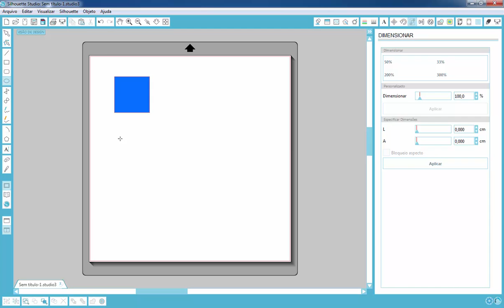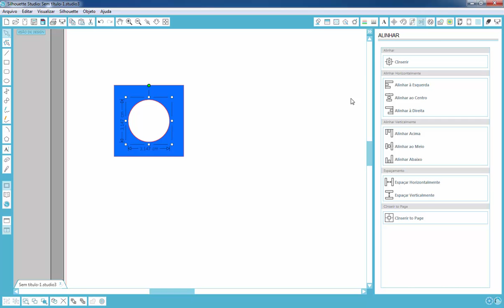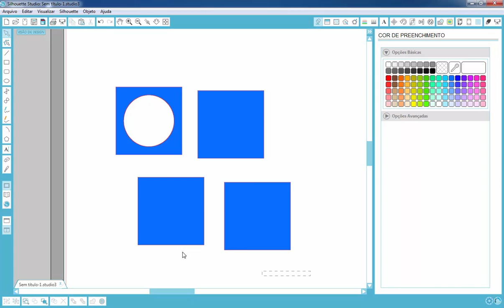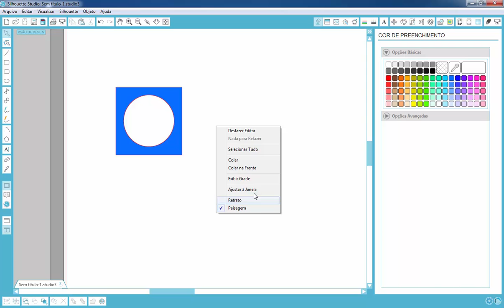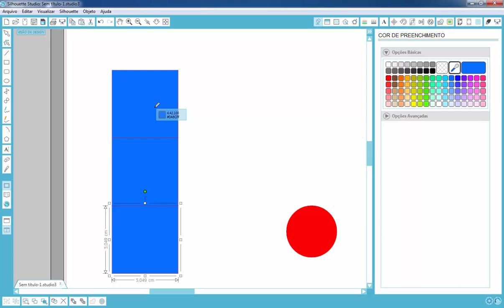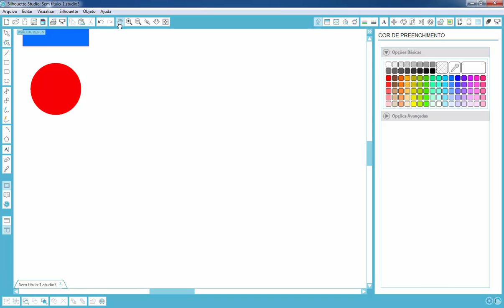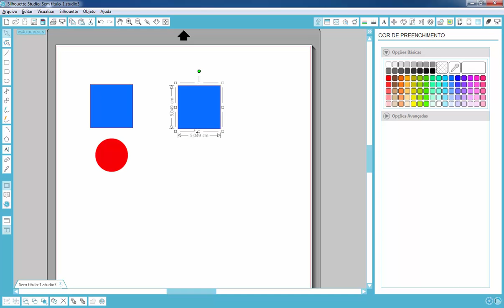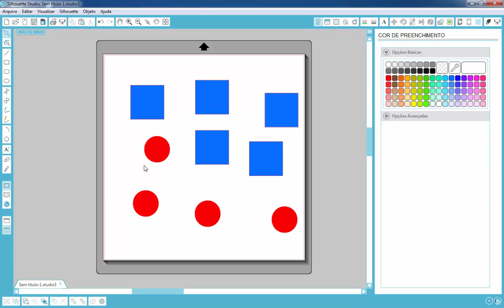DICAS - Algumas teclas de atalho no studio v3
Você aprenderá nesse tutorial: Usar algumas teclas de atalho (básicas) para agilizar o fluxo de trabalho.

Obs. No exemplo usei o Silhouette Studio v3, mas pode conseguir fazer no Silhouette Studio v2. Alguns atalhos não funcionam no Silhouette Studio v2.